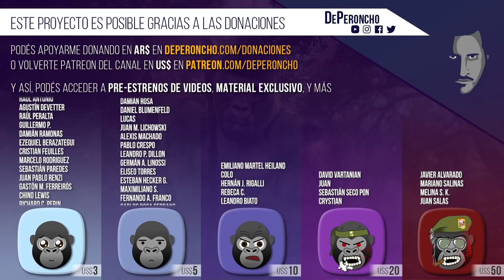Fraude en la mesa de Alberto Fernández, DEBE ANULARSE